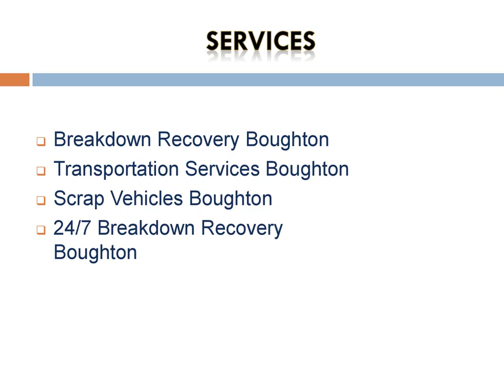Best 24/7 Breakdown Recovery in Boughton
Are you looking for the Best 24/7 Breakdown Recovery in Boughton? Then contact O.M.D RECOVERY LTD. They strive to provide more than 24/7 accident & breakdown recovery. A secure, dedicated vehicle transportation service: exhibitions, race events, movie sets – regardless of your requirements, they go the extra mile to provide world-class service to you and your vehicle.